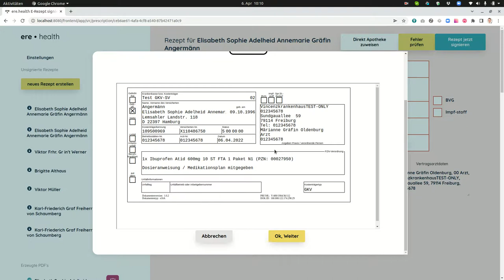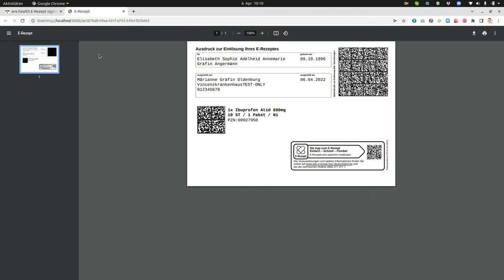E-Rezept mit ere.health erstellen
In diesem Video zeigt Manuel Blechschmidt wie man mit der Software ere.health ein E-Rezept auf Basis einer eGK erstellen kann.